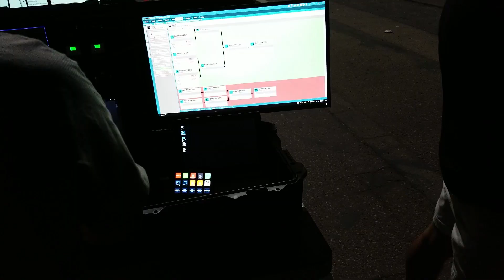FPV Drag Racing - The next big thing???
Blog post -

A year ago, I competed in The California Drone Speed Challenge with ASL in San Francisco. It was a lot of fun, but I never saw another race of this type.  Finally, after a year, I got to compete in another drag race at our local Wednesday night race practice here in San Diego, CA. The race was put on by GoodTimesFPV, a San Diego based FPV race organizer. They wanted to experiment with a fast paced, heads-up 1v1 drag race format.